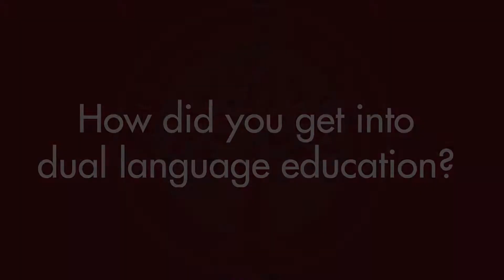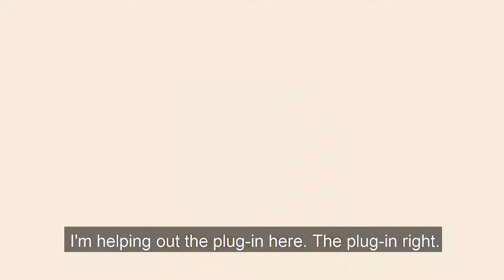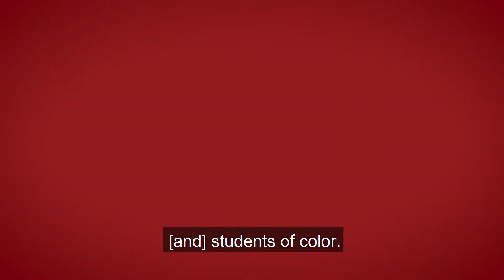HyT : How did you get into dual language education?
Ever wonder what inspired Virginia Collier & Wayne Thomas to pursue dual language education? Watch as José Medina gets the inside scoop on this episode of Hablando y Tomando!